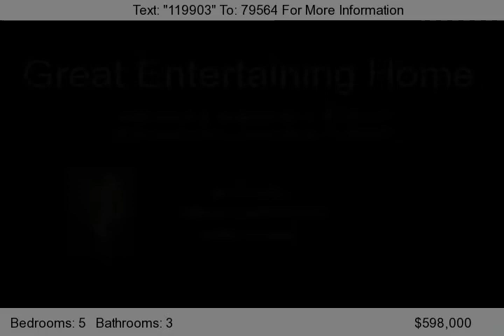2826 Loreto Ave., Costa Mesa, Ca 92626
Honey!  Look at this, 2207 square feet and 5 bedrooms!  A rare opportunity to purchase in a quiet inner tract location of Mesa Del Mar. A spacious floorplan welcomes you home.  Renovated kitchen with maple cabinets and granite countertops. A family room overlooks the heated pool complete with spa, waterfall, firepit and mature landscaping.  Upstairs has a secluded master suite with walk-in close...